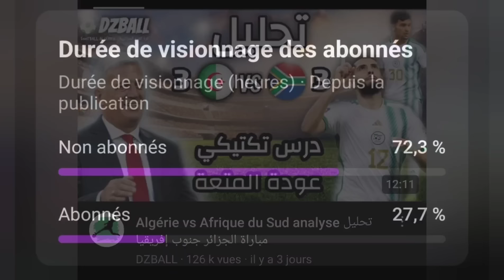Amin Chiakha تحليل طريقة لعب أمين شياخة